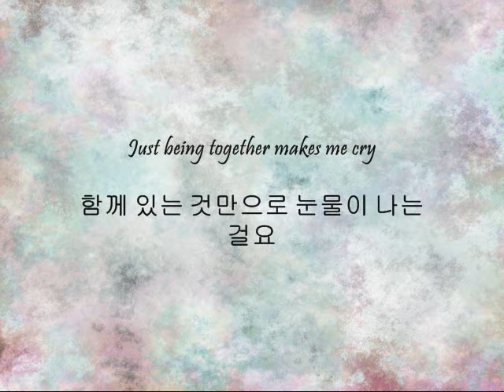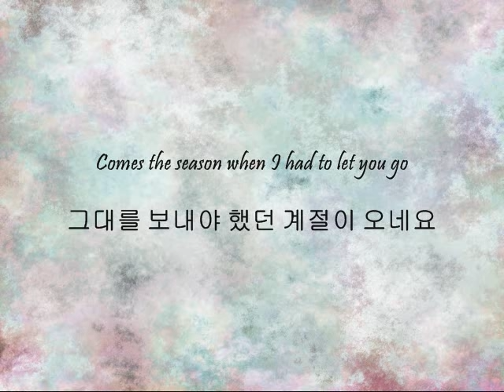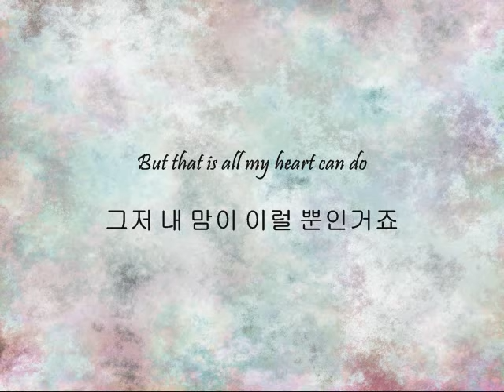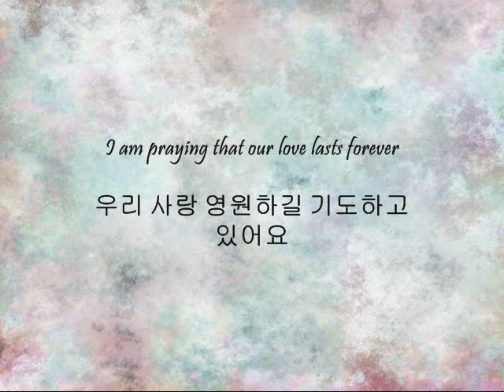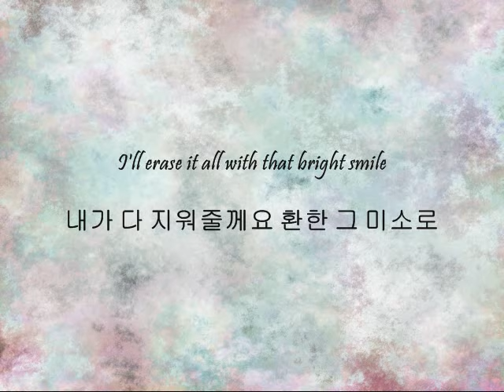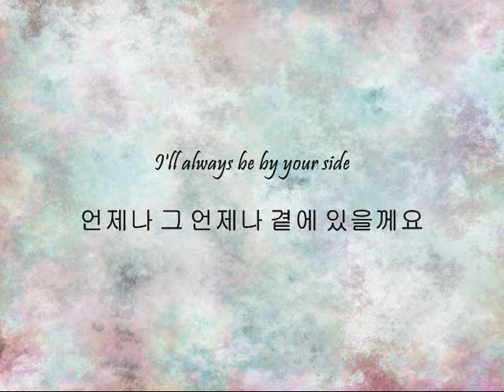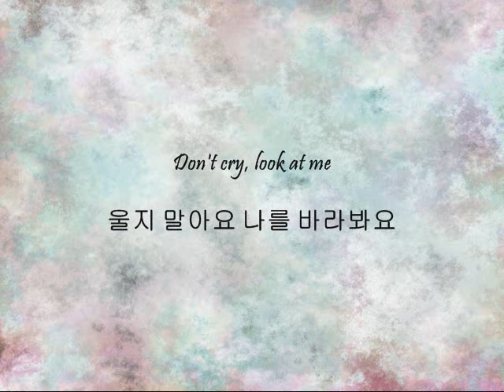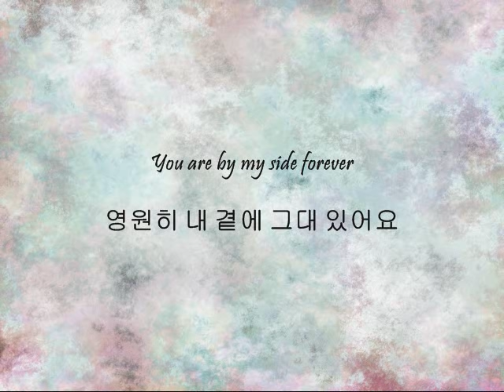Park Hyo Shin - 눈의 꽃 (Snow Flower) [Han & Eng]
Song: 눈의 꽃 (Snow Flower)
Artist(s): Park Hyo Shin
OST: I'm Sorry, I Love You